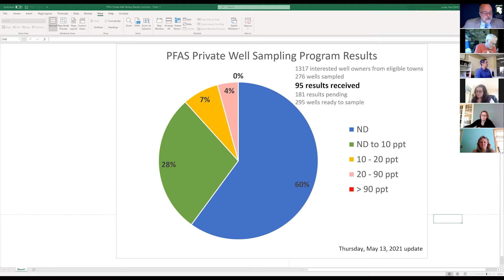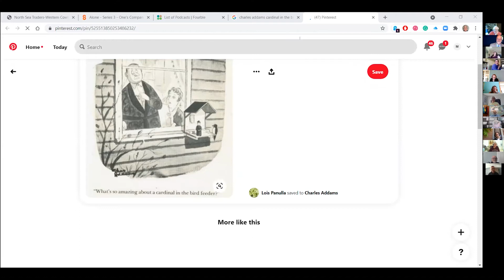2021-05-13 BWSC Office Hours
May 13, 2021 - Episode 51

The episode in which we discuss hazardous waste generation and CAMUs before being rudely (and temporarily) interrupted by unstable internet.
Video capture of the Massachusetts Department of Environmental Protection, Bureau of Waste Site Cleanup "Office Hours".  This is a weekly on-line call to take any questions or concerns from the regulated community and public during the COVID-19 State of Emergency.

CHAT from the call:

09:23:49  Is there a REBA Title Standard governing signatories for governmental entities?  That's where I would look.

09:36:13

09:43:10  DEP calling - gotta go!

09:43:28